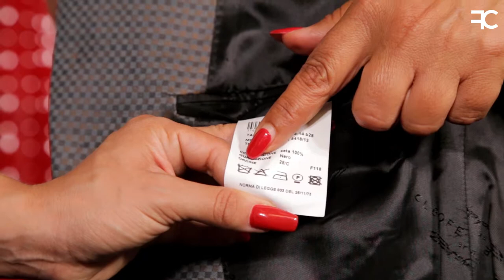Cosa devo fare per non rovinare il mio abito elegante ? | #54 3 di 3 LEZIONE DI STILE IN LINGUA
Un viaggio insieme nella qualità per capire come dobbiamo usare il nostro abito elegante !
What should I do to not ruin my elegant dress? | # 54 2 of 3 MULTILINGUAL STYLE LESSON

A journey together in quality to understand how we must use our elegant dress!
Was soll ich tun, um mein elegantes Kleid nicht zu ruinieren? | # 54 2 von 3-3 sprachiges Stiltraining

Eine gemeinsame Qualitätsreise, um zu verstehen, wie wir unser elegantes Kleid tragen müssen!

Our Address is:
via tavagnacco 89b
33100 udine
Italia